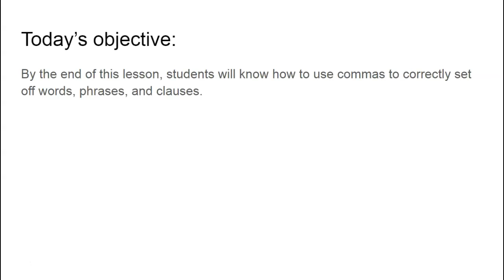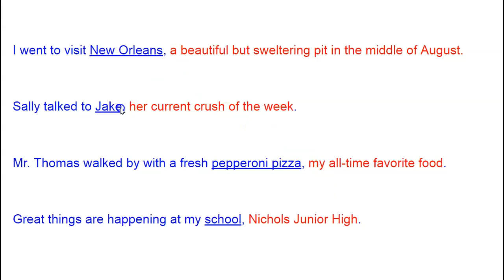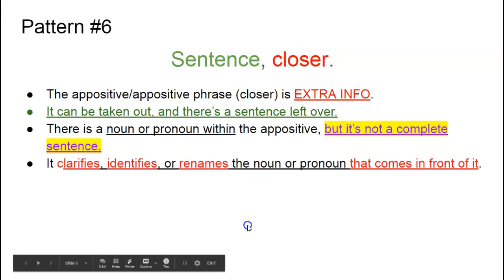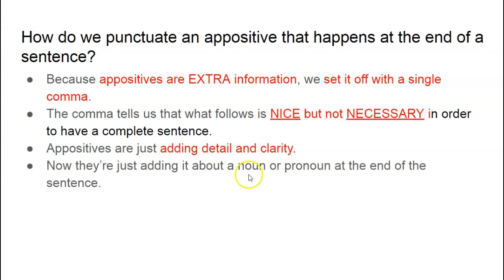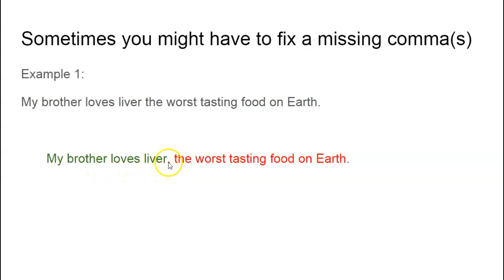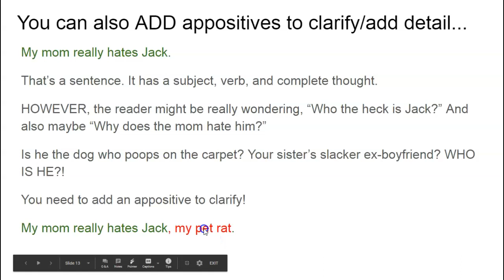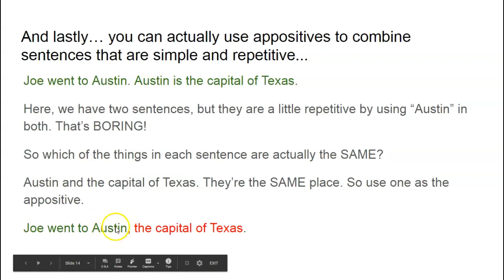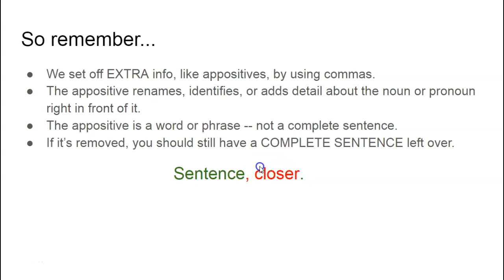Appositive Words and Phrases (Part 2)